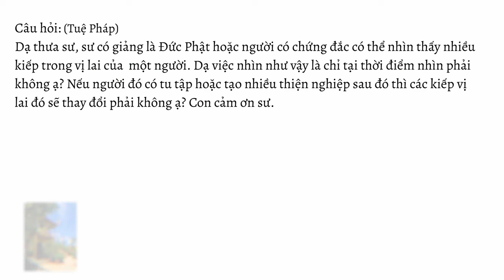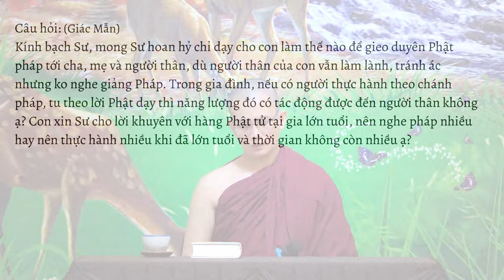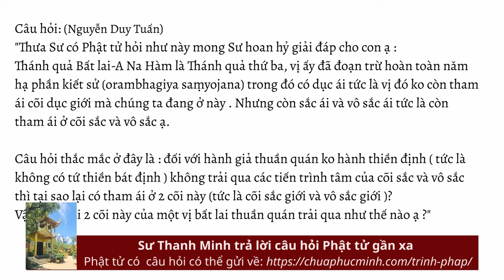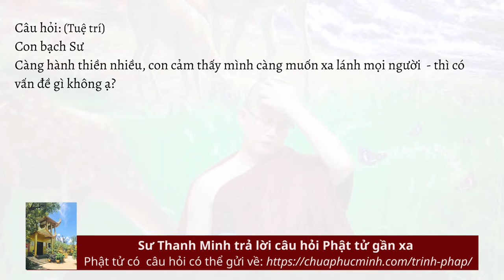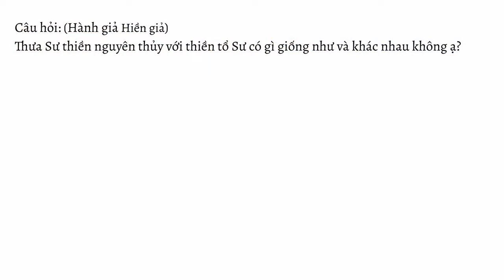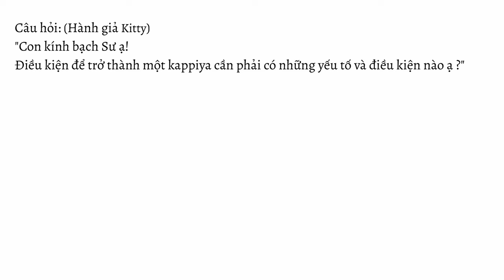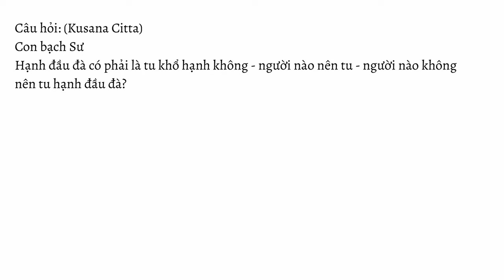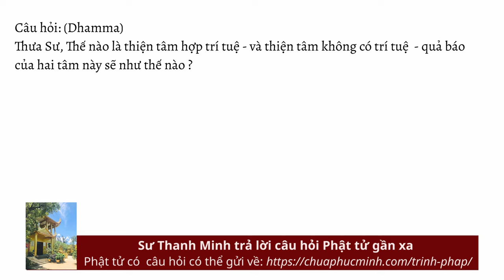HỏiđápTrìnhpháp số 03.22 ngày 19.11.2022 | Sư Thanh Minh | Chùa Phúc Minh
☀️ Chuyên mục Hỏi đáp - Trình Pháp được trích trong buổi giảng pháp Sư Thanh Minh thuyết ngày 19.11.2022 với chủ đề Đại Kinh Sư tử hống (phần 2). Để xem lại toàn bộ bài pháp này, Quý Phật tử nhấp vào link sau
☀️☀️ CHÙA PHÚC MINH THÔNG BÁO KHÓA THIỀN 7 NGÀY [từ ngày 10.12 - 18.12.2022 (nhằm ngày 17.11 – 25.11 Âm Lịch)]. Để xem thông tin chi tiết, Phật tử nhấp vào liên kết sau

Các câu hỏi và trả lời có trong buổi giảng pháp:
00:00 Intro
00:18 Tu tập hoặc tạo nhiều thiện nghiệp có làm thay đổi kiếp vị lai không ạ?
02:09 Cách gieo duyên tới người thân?. Cư sĩ lớn tuổi nên nghe pháp nhiều hay hành thiền nhiều?
03:56 Ngũ ấm ma trong tu tập là gì ạ?
05:32 Làm thế nào để bớt nóng giận, kiềm chế được cơn giận?
07:15 Năm ngũ dục là gì ạ ?
08:13 Chuyển đến nơi ở mới có nên mời thầy cúng không ạ ?
11:04 Vì sao vị Thánh Bất lai thuần quán lại có tham ái ở  cõi sắc và vô sắc ạ?
13:21 Thiền chỉ hơn năm và đã chuyển sang quán nhưng vẫn còn vọng động?
14:31 Làm cách nào từ chứng thiền có thể chứng Đạo và Quả. Vì sao có những vị không chứng thiền mà vẫn chứng Đạo Quả ạ?
16:08 Càng hành thiền nhiều lại muốn xa lánh mọi người có vấn đề gì không ạ?
16:53 Cách giữ chánh niệm trong đời sống hàng ngày?
18:22 Người có tính tham dục mạnh thì thực hành thiền gì để chế ngự?
19:03 Sự khác nhau giữa thiền nguyên thủy và thiền tổ sư
22:41 Ánh sáng trong khi thiền có giống đèn pin chiếu không ạ?
24:43 Thiền sai sẽ bị tẩu hỏa nhập ma có đúng không ạ?
26:13 Điều kiện trở thành kappiya
30:01 Hạnh đầu đà có phải là tu khổ hạnh không ạ?
34:10 Làm sao biết được mình đang thực hành trung đạo không rơi vào 2 cực đoan
35:54 Thế nào thiện hợp trí, thiện không hợp trí và quả báo của chúng ạ?